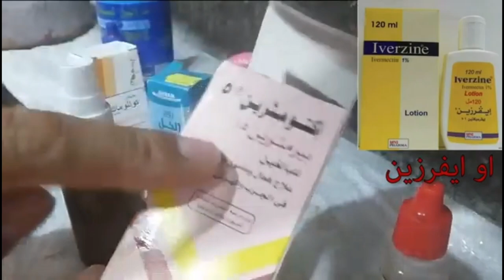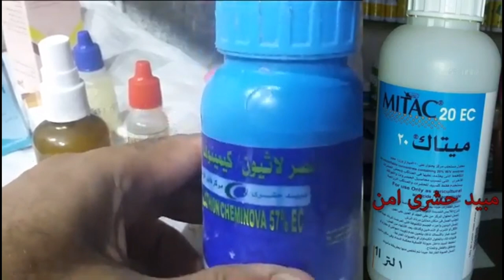علاج الجدرى بشكل نهائى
جدرى_الحمام_فى_دقائق اقوى وقاية من الجدرى وازلة الجدرى ومكافحة الحشرات واستحمام الحمام كل ده فى فيديو واحد